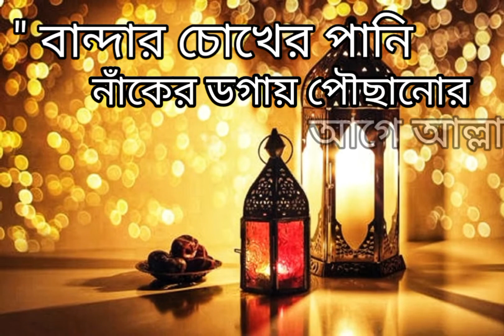হাদিস হাদিস বুখারী শরীফ